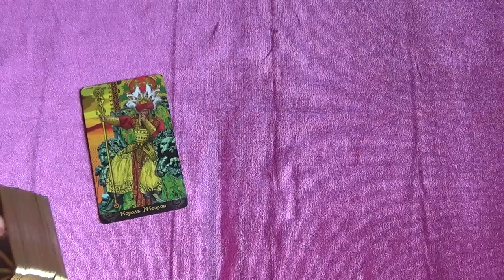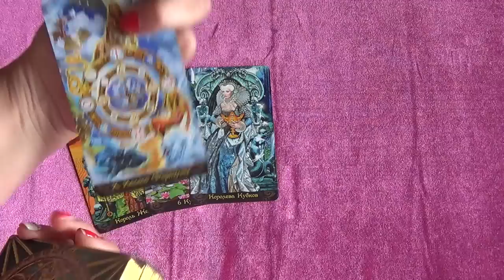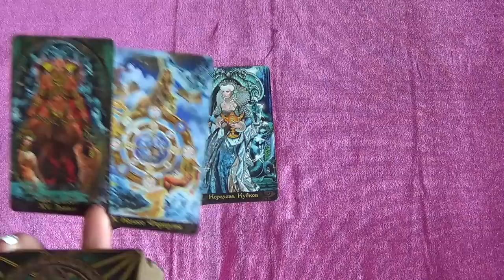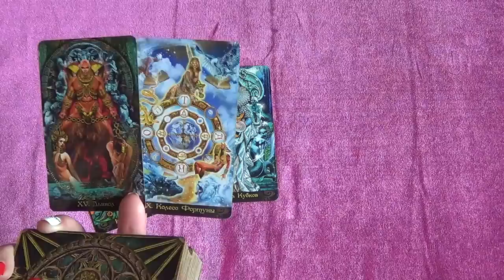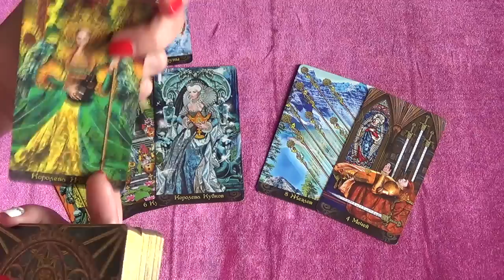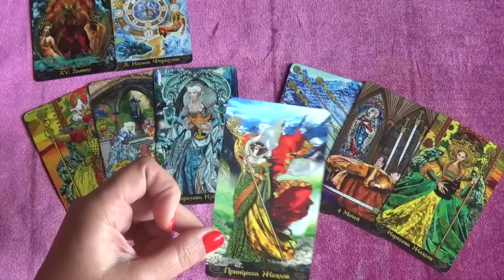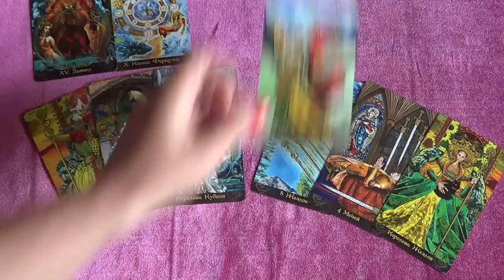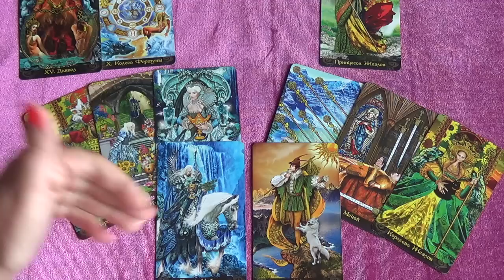Близнецы, гороскоп Таро на Июнь 2017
В раскладе использовано Таро Иллюминатов (Эрик Данн).